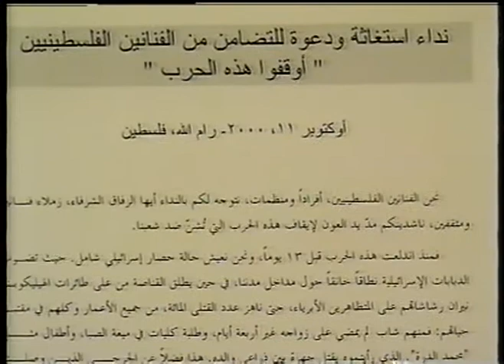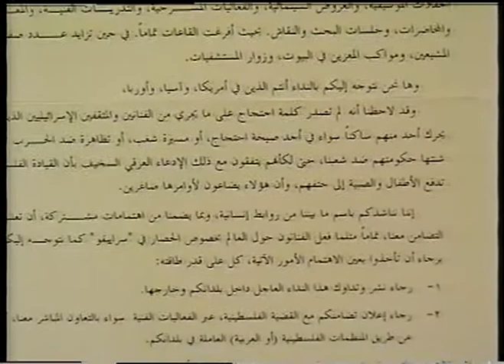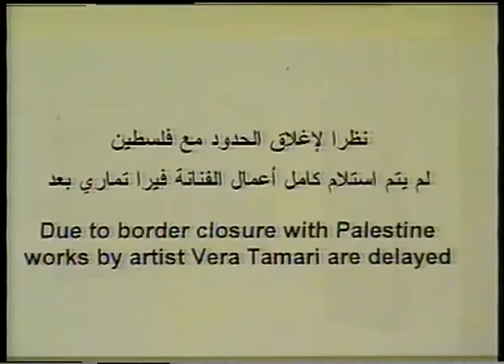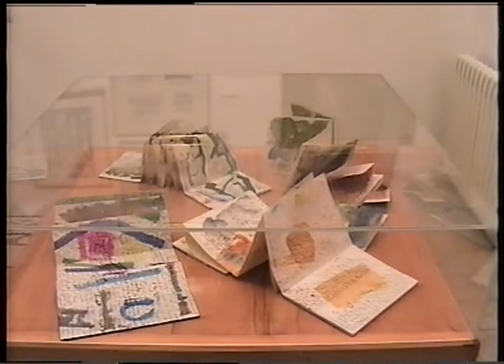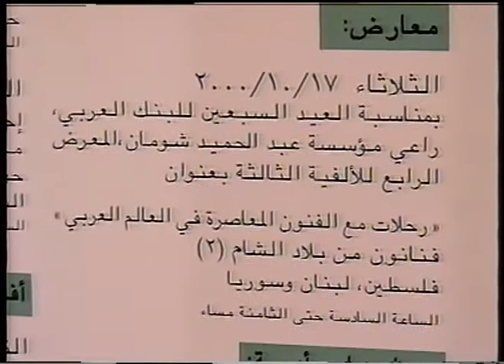2000: Exhibition: Journey through the Contemporary Arts of the Arab World - BILAD AL SHAM (2)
رحلات مع الفنون المعاصرة في العالم العربي
فنانون من بلاد الشام (2): فلسطين، لبنان وسوريا
17 تشرين أوّل/ أكتوبر2000 – 18 كانون ثاني/ يناير 2001

Exhibition
Journey through the Contemporary Arts of the Arab World
BILAD AL SHAM (2): PALESTINE, LEBANON AND SYRIA
17 OCTOBER 2000 – 18 JANUARY 2001